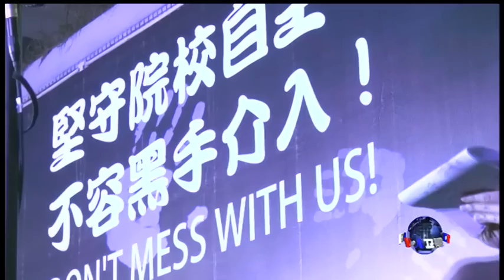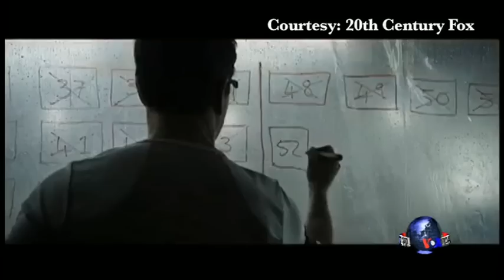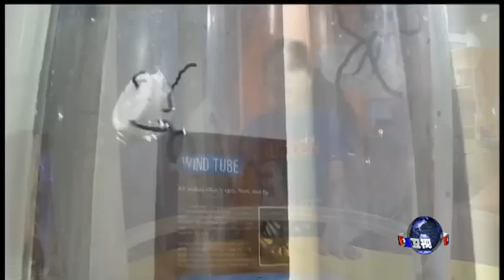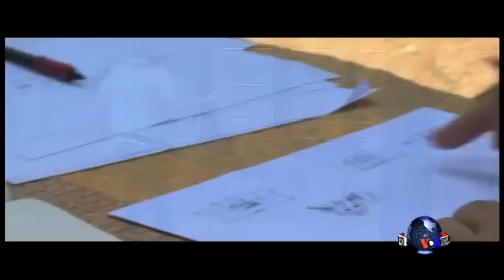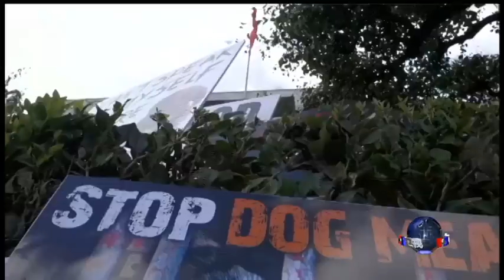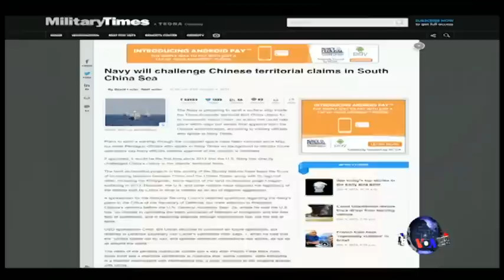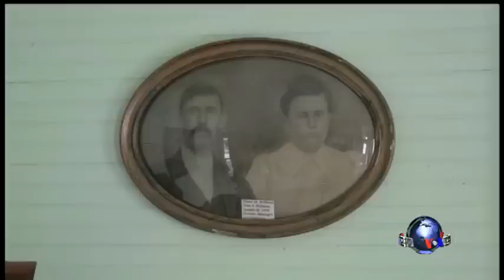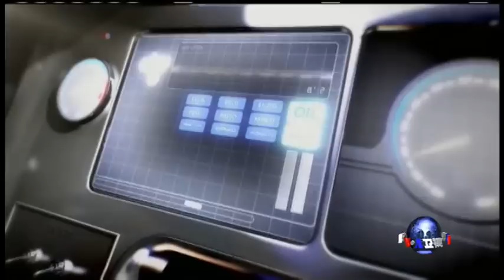VOA卫视（2015年10月10日 第一小时节目)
观众朋友们好。欢迎收看美国之音VOA卫视10月10号的周末专辑。我是许波，我们从美国首都华盛顿现场直播。台湾举行纪念中华民国成立104周年的双十庆典，朝鲜纪念执政的劳动党成立70周年大型阅兵式，我们分别由来自台北和北京的连线报道。除了这个时段重要的国际新闻之外，我们还要为您介绍一组美国社会、文化、科技与健康最新发展的新闻。欢迎锁定收看美国之音VOA卫视的节目。